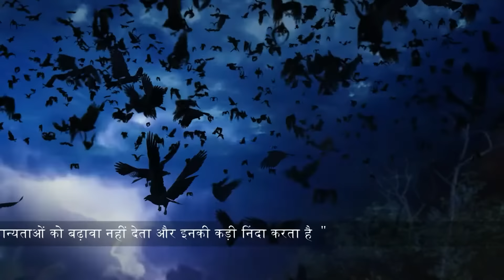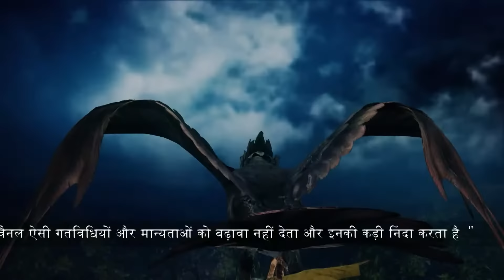Kaag Gausa ने किया Laxman के Bete का अपहरण | Laal Ishq | Full Ep 192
During Holi, a thorny demon torments Laxman and his family, causing continuous pain for Laxman and his son. Suspecting black magic, Amma accuses Laxman’s wife, Gunja. Despite Amma's protective magic, the attacks persist. Laxman and Amma are shocked by the demon's true form, and the reason behind this revenge is unveiled during the Holi pooja.